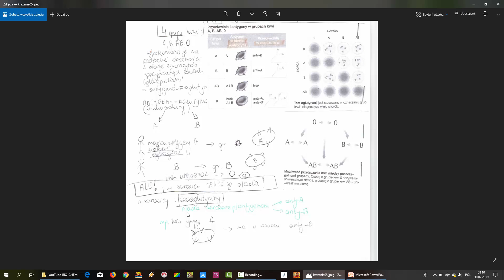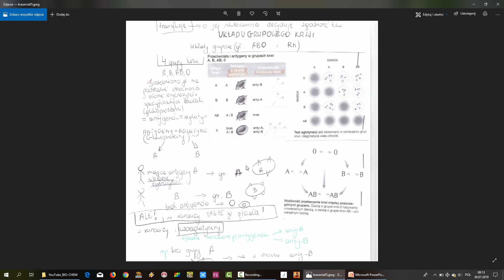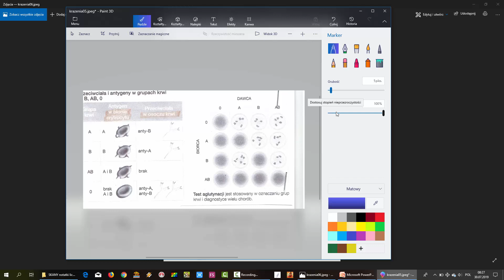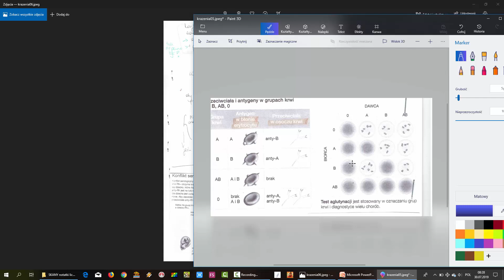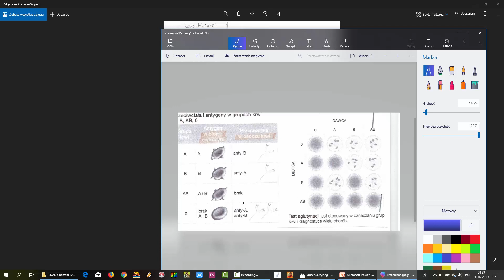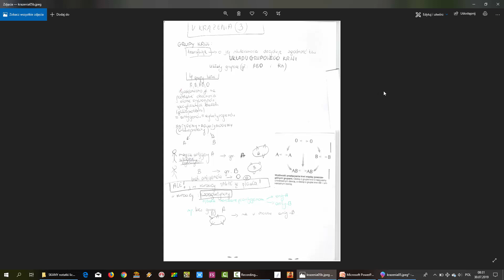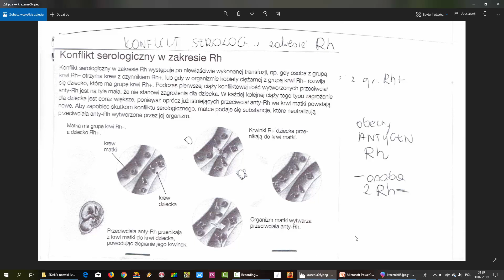Grupy krwi grupa A B AB 0 Rh+ Rh -- układ krwionośny - KOREPETYCJE z BIOLOGII - 247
✅ antygeny = aglutynogeny w błonie erytrocytów
✅ układGRUPOWY krwi: AB0 i
✅ surowica i
✅ izoaglutyniny osocza
✅ grupaKRWI: A, AB, B, 0
✅ test aglutynacji - na czym polega?
✅ konfliktSEROLOGICZNY w zakresie grup krwi i Rh
✅ zapobieganie konfliktowi serologicznemu podczas ciąży
✅ zasady przeprowadzenia transfuzji krwi
✅ idealny dawca i idealny biorca

zródlo rycin / source engravings:
opracowanie wlasne na podstawie dostepnej wiedzy biologicznej / own study based on commonly available biological knowledge

"Biologia na czasie - podrecznik dla liceum ogólnoksztalcacego i technikum, zakres rozszerzony", wyd. Nowa Era, Warszawa 2013
Biologia (stare wydania podreczników do LO) - wydawnictwo OPERON